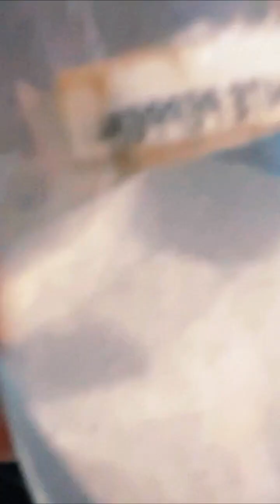Gawin nyo to sa Liempo uhm😋 ma Saucy! yummy!d[-_*]b 5076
Recipè:

1. Pork belly
2. Onions
3. Paminta
4. Catsup
5. SoySauce
6. Vinegar
7. Water
8. Seasonings